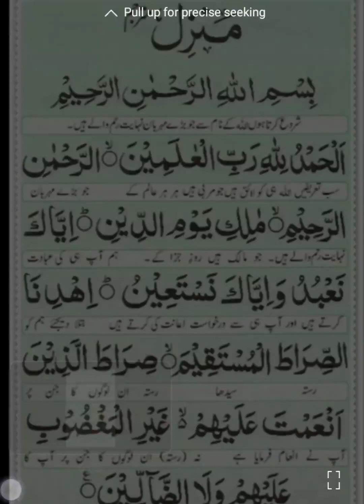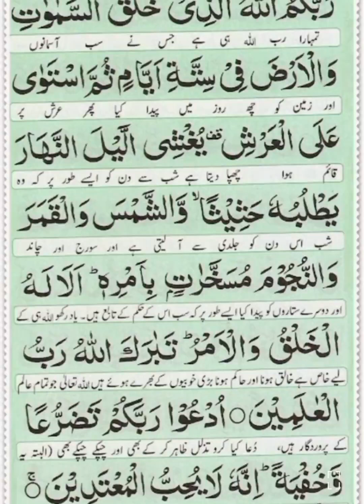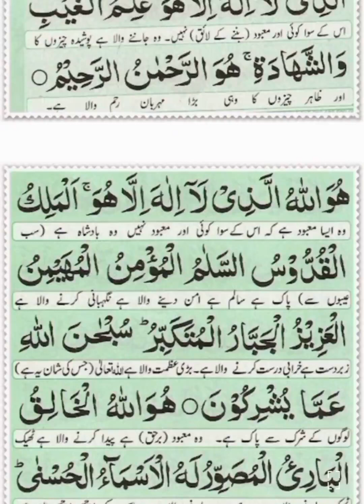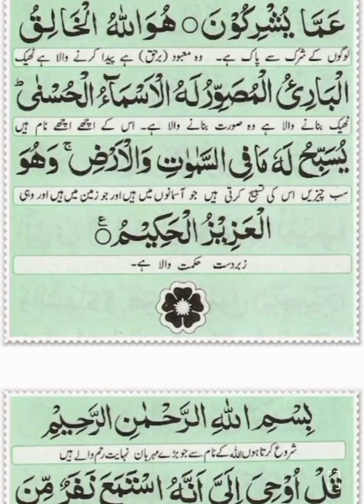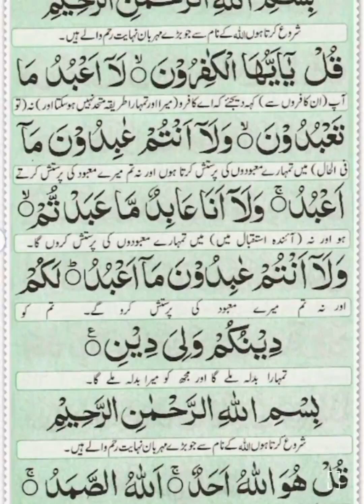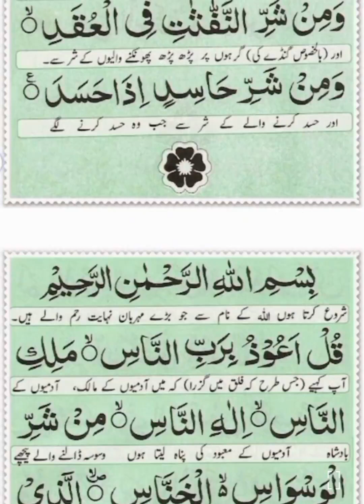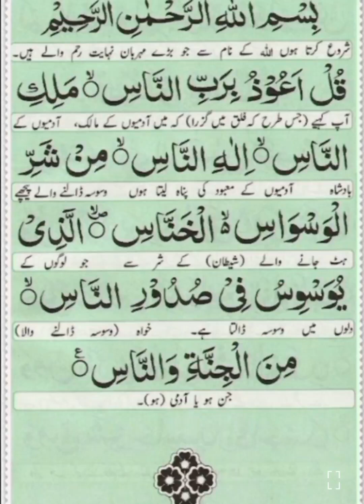Manzil 🌺نظر بد اور کالے جادو سے بچنے کے لیے روزانہ پڑھیں